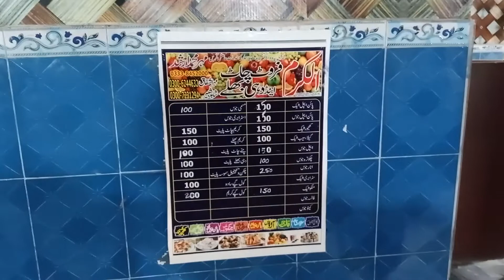Al Karam Fruit Chaat - Gujrat's Famous Food - No 1 In Gujrat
Please let me know if you enjoyed it in the comment box